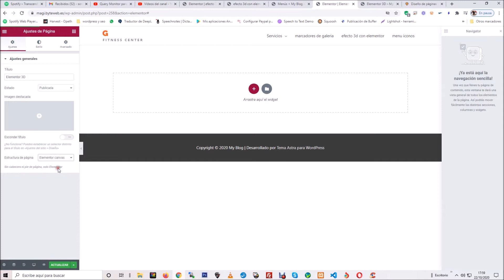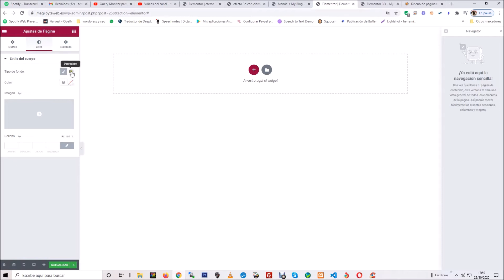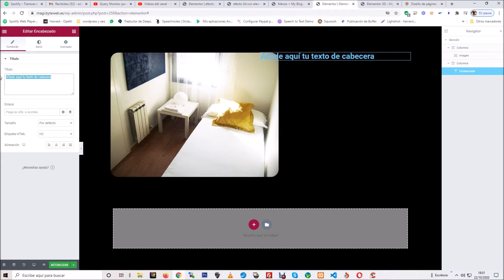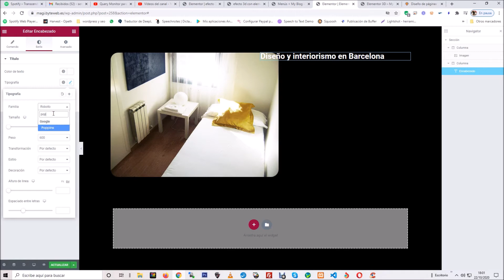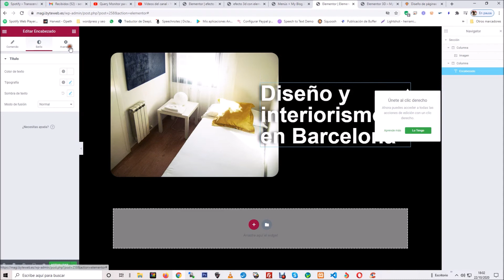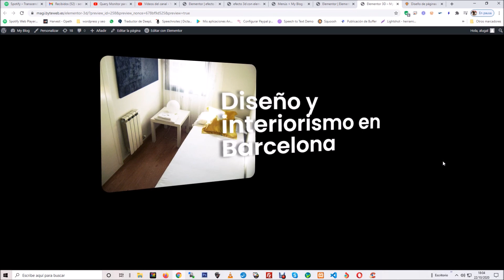✅ Cómo crear el efecto 3D en Wordpress con Elementor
✅✅ Visita mi nueva web tutoriales exclusivos no publicados en el canal!! En vídeo de hoy os explicamos cómo crear el efecto 3D en Wordpress con Elementor